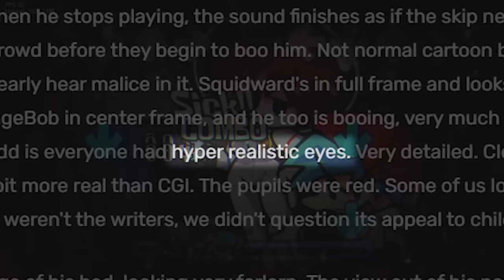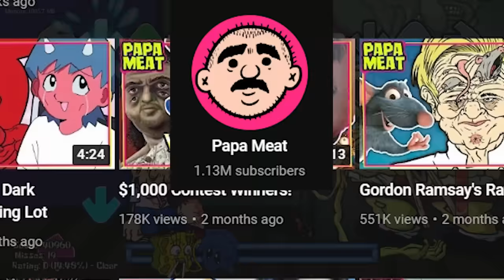10 Things About Mistful Crimson Morning! (Friday Night Funkin' Mod Facts)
After a bit of a break we're back with MCM, definitely the most requested mod to cover since sonic.exe, so here we finally have it!